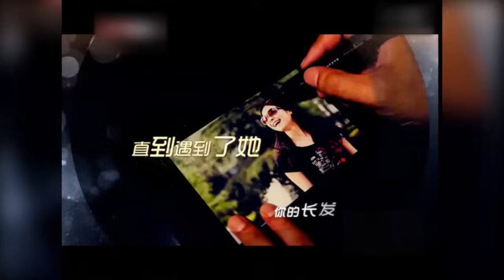定居澳大利亚回国, 为了生孩子专程来相亲, 65岁大爷直言找个小20岁的！【王芳王为念相亲】